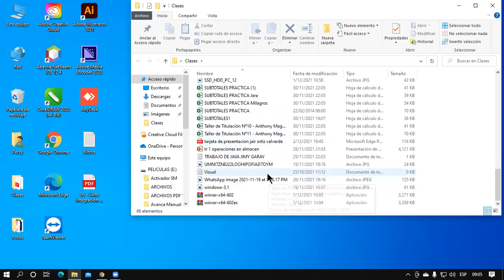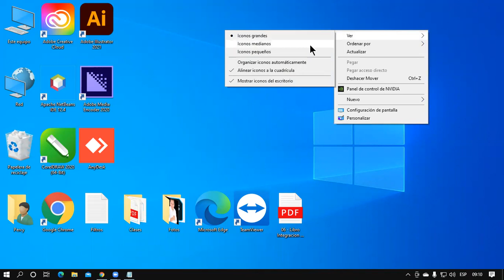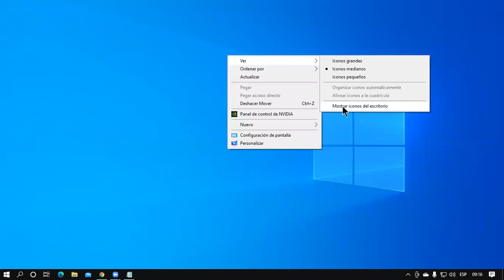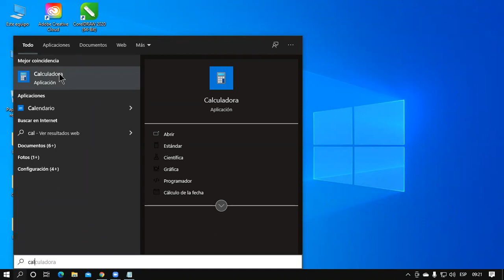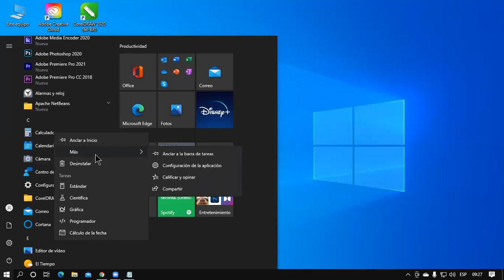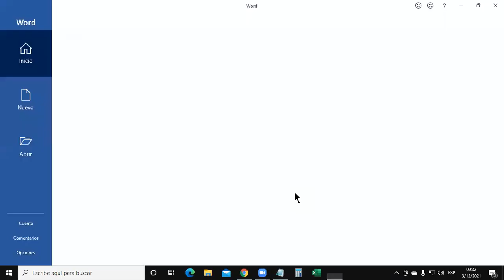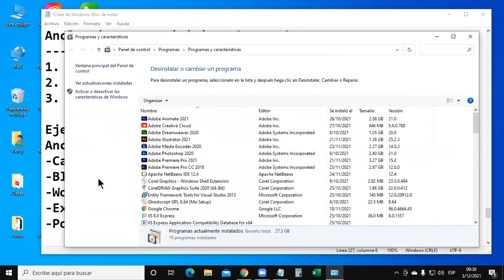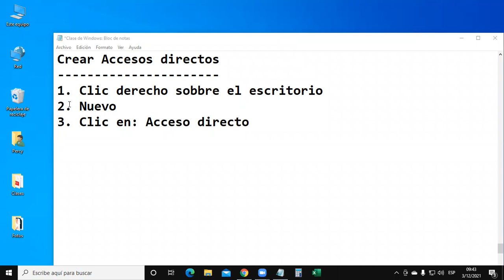Clase 01 Windows 03-12